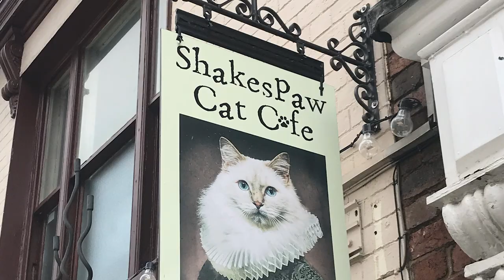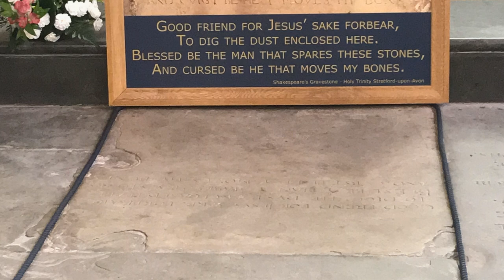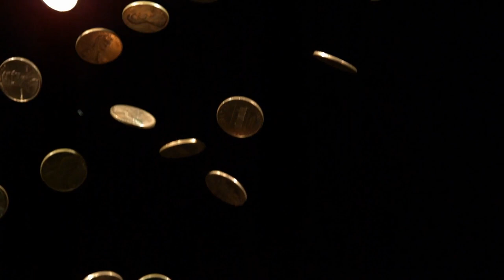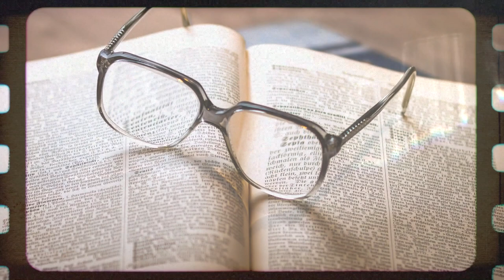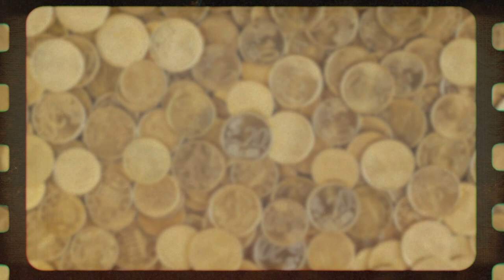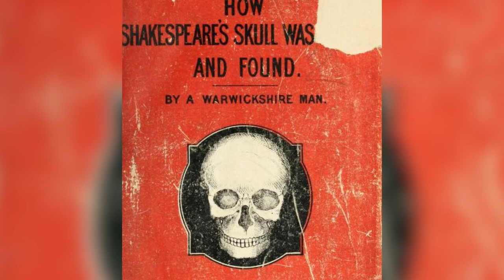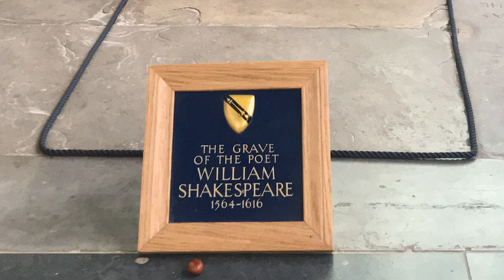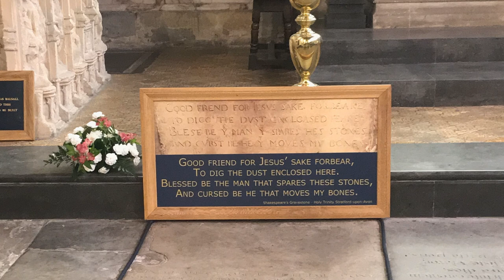Are the Bard’s Bones CURSED? | The Legend of Shakespeare’s Missing Skull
What happened to Shakespeare's Skull? Is it safely buried in Stratford-Upon-Avon, or was it stolen by a group of unscrupulous gravediggers?

It’s time for another virtual adventure! Today we're off to the English county of Warwickshire, to discover the truth behind the gothic legend connected to the town’s most famous resident - William Shakespeare.

This video was created from an extract of The Faerie Folk Podcast. To listen to 'Warwickshire's Brave Knight and Shakespearean Mystery' in full,

Additional Stock images/Footage:
Pixabay & Wikimedia Commons

The Argosy, Volume 28 (1879)
How Shakespeare's skull was stolen and found by 'A Warwickshire man' (1884)